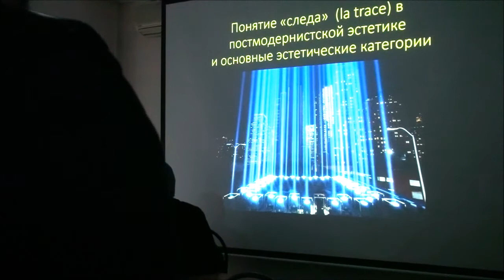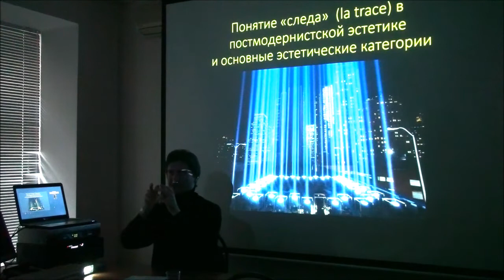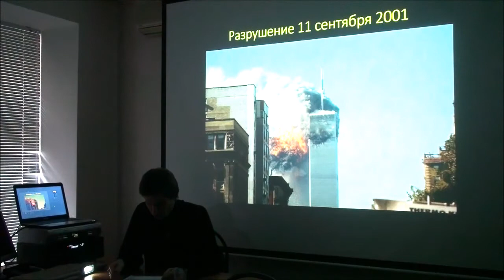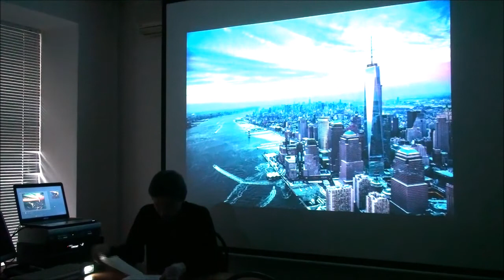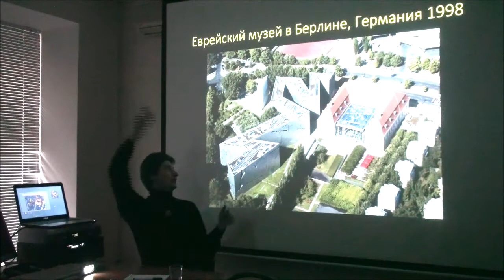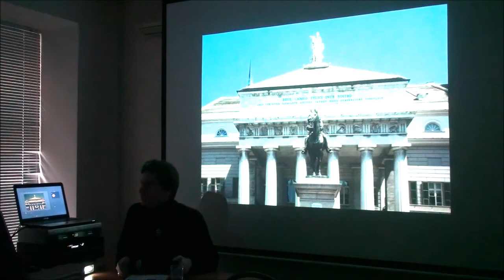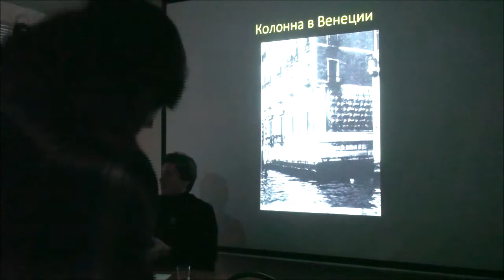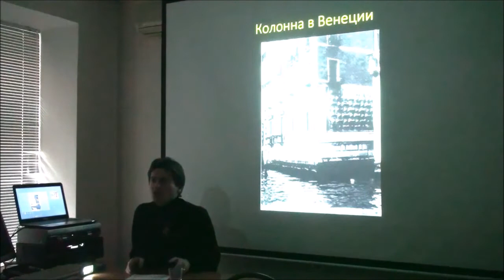Г. Зайцев "Современная эстетика" №9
Г. Зайцев "Современная эстетика" (на примере искусства архитектуры) лекция 9
Понятие "следа" в постмодернистской эстетике